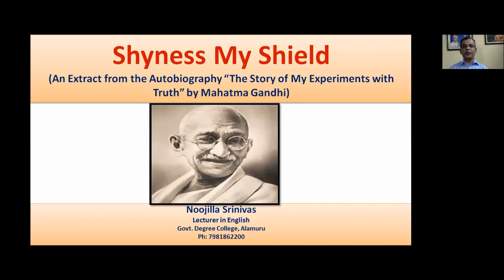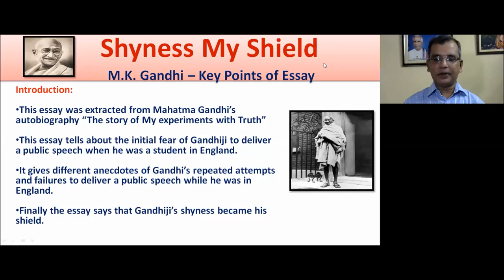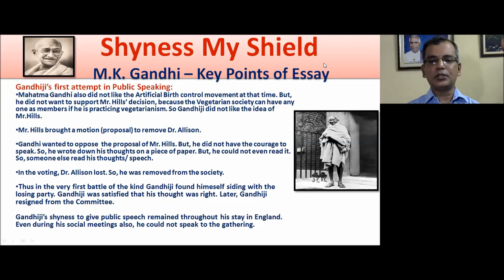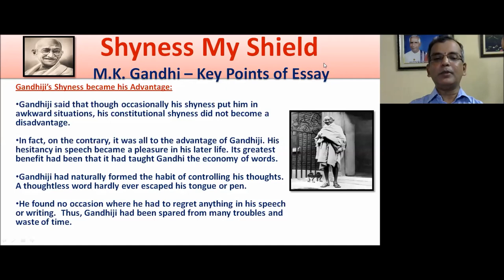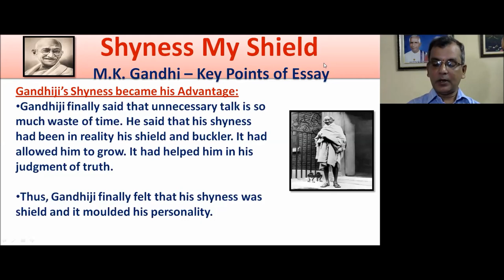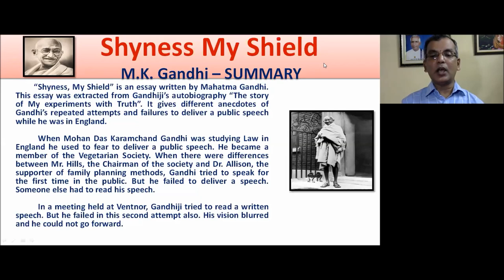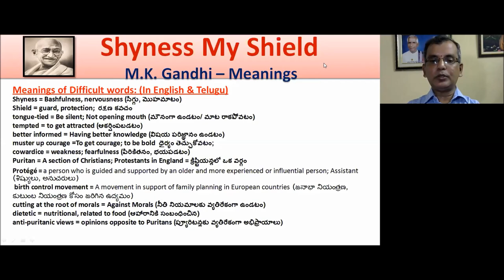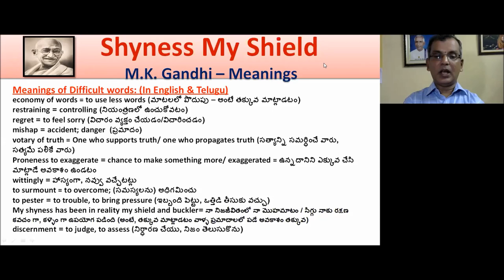Shyness My Shield Essay | The Story of My Experiments with Truth | Mahatma Gandhi - Lesson Summary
Shyness My Shield Essay - an extract from Mahatma Gandhi's Autobiography "The Story of My Experiments with Truth"
Lesson Explanation - Important Points - Meanings of Difficult words - Summary
Prepared by:
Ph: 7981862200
Please Watch for other Lessons/Videos:
2. Why People Really Love Technology – An Interview with Geneveive Bell – by Alexis C.Madrigal – Explanation and Summary

Adikavi Nannaya University – Andhra Pradesh – Degree 3rd semester Prose

3. Once Upon a Time – A poem by Gabriel Okara – Explanation and Summary

Adikavi Nannaya University – Andhra Pradesh – Degree 3rd semester Poetry

Acknowledgement:
I acknowledge the resources - text and pictures that I took from Google and Wikipedia, along with the prescribed Text book for Degree- 3rd Semester, Adi Kavi Nannaya University. Hence, the original rights on the images belong to the original creators.
Request:
However, suggestions to improve my presentations are welcome.
Please feel free to correct any mistakes of spellings, pronunciation, or grammar are there so that I can improve myself in future presentations.
Noojilla Srinivas